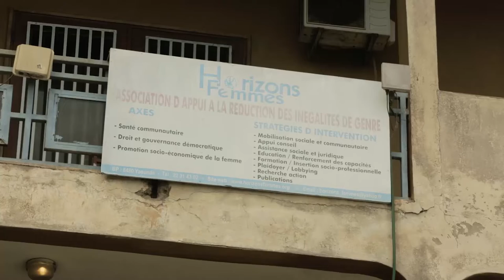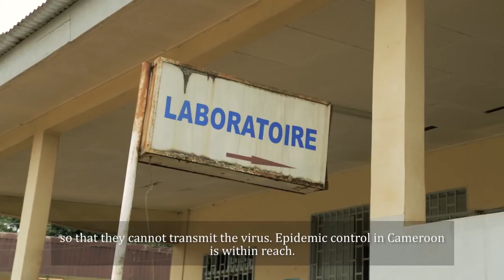What is HIV epidemic control?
Description: The U.S. President's Emergency Plan for AIDS Relief (PEPFAR) has provided care and support to nearly 25,000 orphans and vulnerable children in Cameroon. PEPFAR Cameroon has also helped almost 200,000 people get access to antiretroviral treatment, and in the year 2018 alone, provided HIV testing services to over 1.1 million people. This video is part of series celebrating the 15th Anniversary of PEPFAR and the lasting impact the program has made on the HIV/AIDS epidemic in Cameroon.